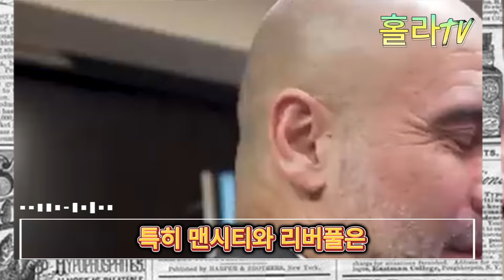과르디올라, 손흥민에게 기회 제공; 맨시티, 레비와 직접 계약을 체결하다; 손흥민은 할란드와 동료가 될 것이다; 매디슨의 기뻐하는 반응 화제 돼!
📰 오늘의 소식:

과르디올라, 손흥민에게 기회 제공
맨시티, 레비와 직접 계약을 체결하다
손흥민은 할란드와 동료가 될 것이다
매디슨의 기쁜 반응이 화제가 되다!
🔍 자세한 내용:

과르디올라 감독은 손흥민에게 큰 기회를 제공했습니다. 이제 손흥민은 팀에서 더 많은 역할을 맡을 수 있게 되었습니다.
맨시티는 레비와 직접 계약을 체결하여 향후 많은 발전을 기대할 수 있습니다.
손흥민은 할란드와 함께 팀에서 동료가 될 것입니다. 이들의 활약에 많은 기대가 모이고 있습니다.
매디슨은 이 소식에 대해 기뻐하는 반응을 보여주고 있습니다. 그의 열정이 팬들에게도 전해질 것입니다!
💬 궁금한 점이나 댓글은 언제나 환영입니다! 함께 축구의 세계를 더 재미있게 즐겨봐요! 축구뉴스 과르디올라 손흥민 맨시티 할란드 매디슨 ⚽📰🔥